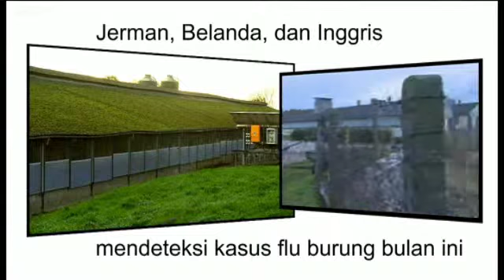Sekilas tentang flu burung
Inggris, Belanda, serta Jerman dilanda flu burung dan ilmuwan mencemaskan jenis virus terbaru ini bermutasi hingga bisa menular antar manusia.